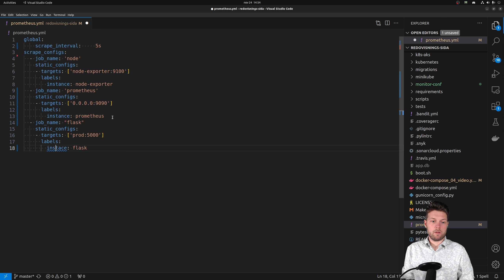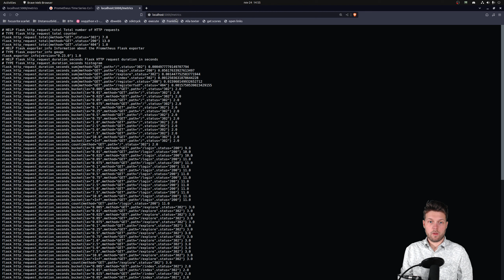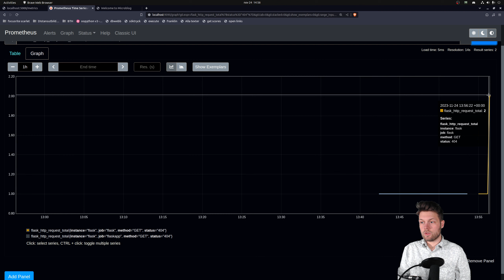411 Koppla flask exportören till Prometheus